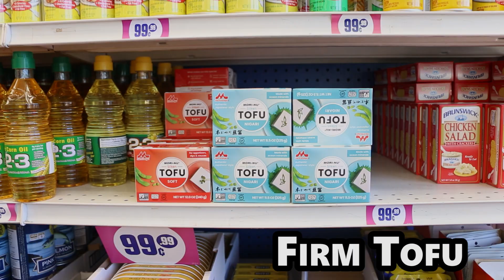99 Second Recipe - Fried Brown Rice